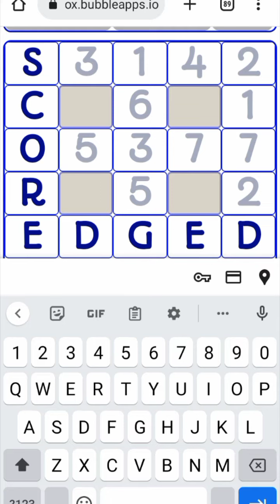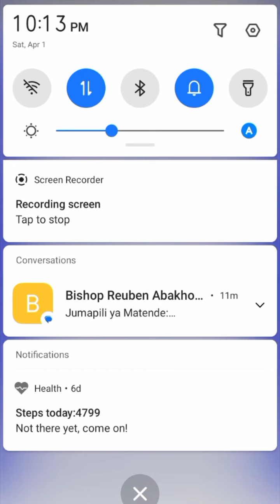Anukode Crossword Puzzles